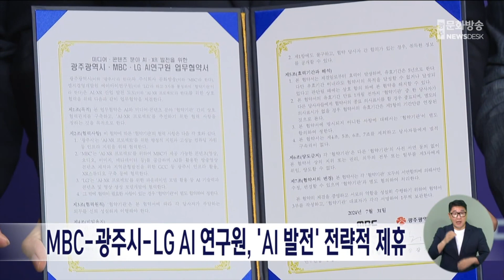MBC-광주광역시-LG AI연구원 'AI 발전' 전략적 제휴 체결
MBC는 오늘(31일) 오후 상암동 본사에서
광주광역시, LG AI연구원과 업무협약을 체결하고
미디어콘텐츠분야 와 AI, 확장현실 XR분야에서
협력을 도모하기로 했습니다.

체결식에는 안형준 MBC 사장, 강기정 광주광역시 시장,
배경훈 LG AI연구원 원장이 참석했고,
MBC는 60년 동안 축적한 방대한 콘텐츠를,
광주시와 LG는 각각 아시아 최대 규모의
AI 인프라와 AI 기술을 제공해 상호 협력하기로 했습니다.

MBC 안형준 사장은 "AI 산업에서 국내 최고
경쟁력을 갖고 있는 3자 간 협업을 통해
차별화된 시너지를 낼 것으로 기대한다"고 말했습니다.